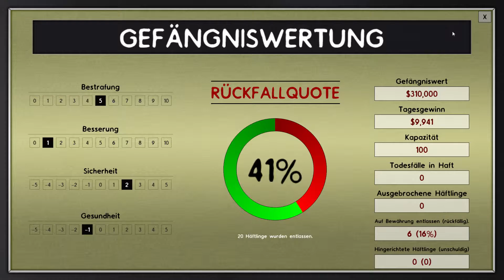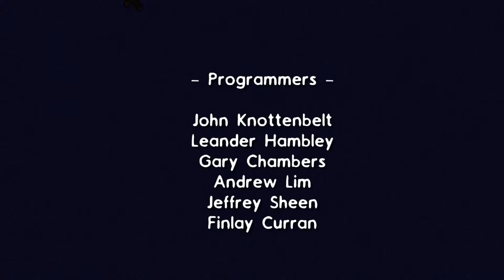21 - Ziemlich behENDE [Prison Architect - Kampagne 5/5 ]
Schön das Du hergefunden hast :)

Wir spielen die Kampagne von Prison Architect, die uns ja vielleicht noch das ein oder andere Geheimnis des Spiels offenbaren wird.

NimmDir

PS: Wenn Dir das Spiel gefällt, kaufe es! - Du tust dem Entwickler damit einen großen Gefallen und unterstützt sie dabei das Spiel immer weiter zu entwickeln oder sogar neue tolle Spiele entwickeln zu können.